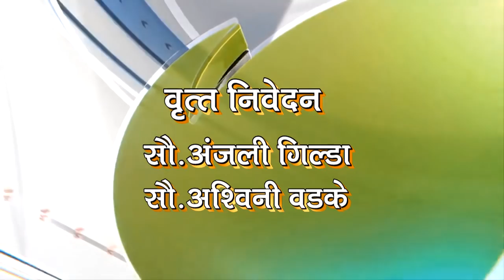# DEEP NEWS 28 सप्टेंबर २०२० च्या रत्नागिरी जिल्हातील ठळक बातम्या